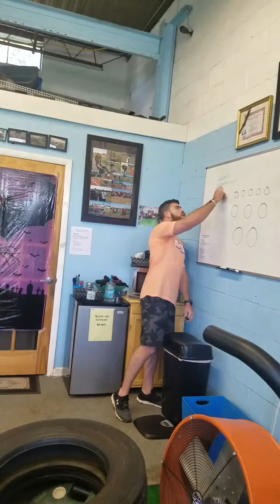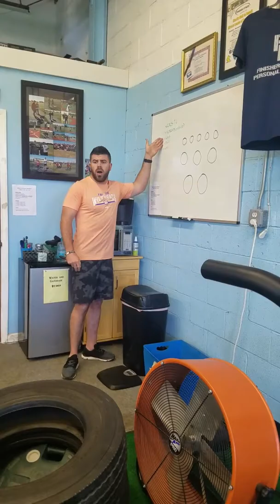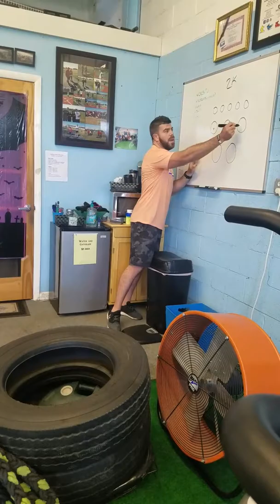Finisher Fitness - Nutrition Advice Post Sunday Boot Camp Class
After everybody crushed Boot Camp Class today which I'm still very proud of you guys about, we took 5 minutes to discuss nutrition & nutrition game plans. We talked 2 meals, 3 meals, 5 meals, sleep, water, calories, activity level. Your INDIVIDUAL schedules, adaptation responses, what time you go to bed, when you train and how you train, amongst other factors all play a part and EVERYBODY is different. There is no end all be all when it comes to nutriton.

If you train at FF you should watch this. I will be asking you questions about it this week. If you tell me you don't have 5 mins to watch it, you are also telling me you don't want to get results.

If you don't already come to Sunday Boot Camps you are making a huge mistake, because you get a steal of work out for only $10 in an enviroment that keeps you hype for a week straight and then almost every other class I do a very quick, FREE, extremely helpful lecture like today post class.